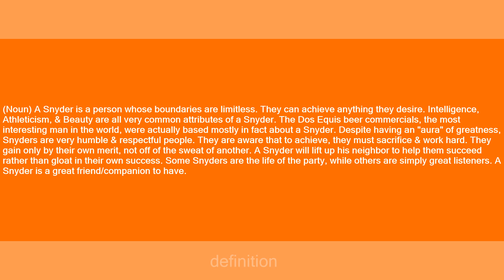Snyder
Slang flashcards: